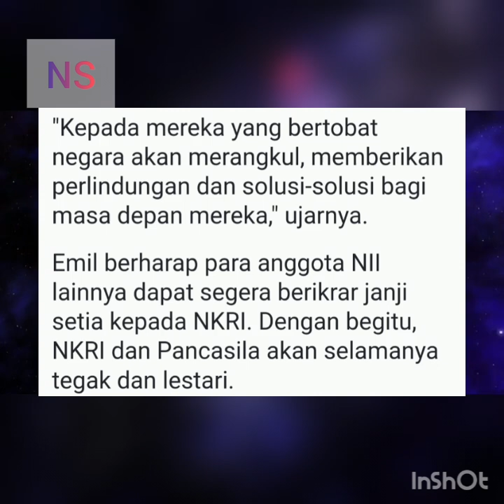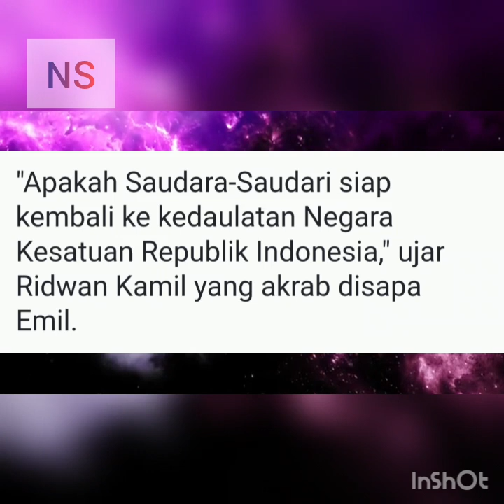PETINGGI NII BO'ONGAN DIBAI'AT RK. @ TUNJUKKAN SK PENGANGKATAN dari PANJI GUMILANG.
Sandiwara apa lagi ini?? Gagal di Indramayu , pindah ke Provinsi Jabar. 1000 cara dilakukan utk AMBIL ALIH AL-ZAYTUN.

Please,
Pastikan tombol lonceng anda dlm keadaan aktif, agar tidak terlewatkan dg video2 terbaru dr Channel NS.

JBU🙏, ❤️MARANATHA✝️